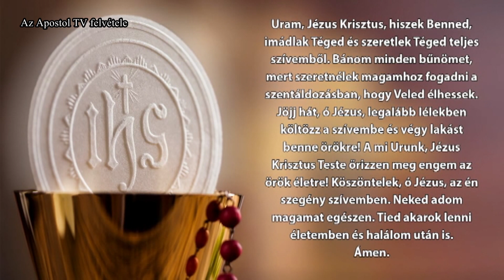Szentmise - 2024. január 16.